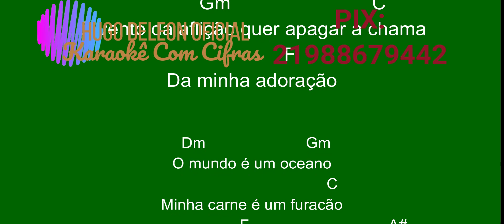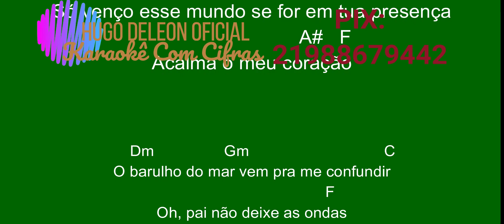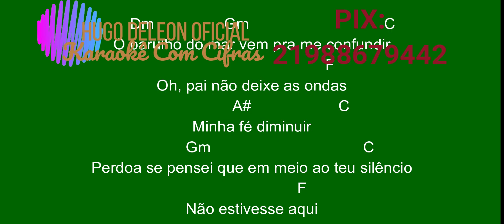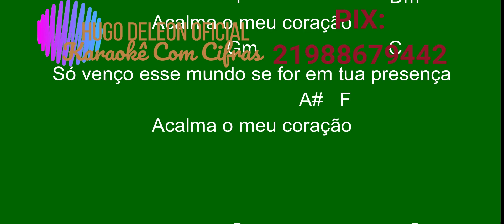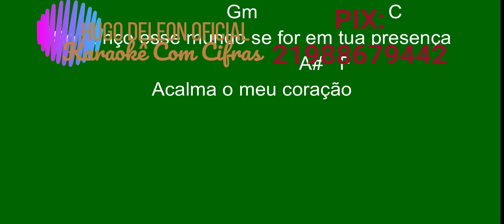484 ACALMA O MEU CORAÇÃO (TOM DE FÁ MAIOR) KARAOKÊ COM CIFRAS